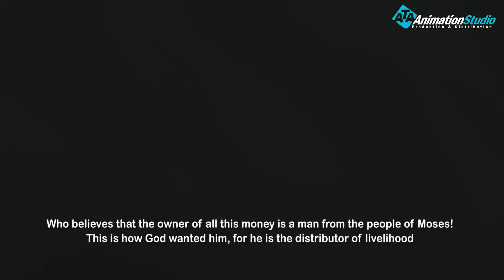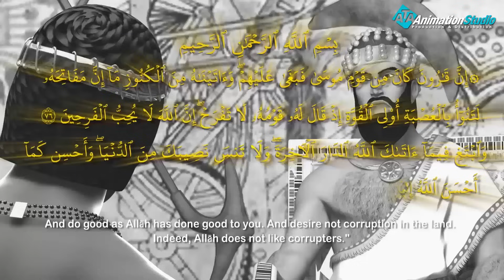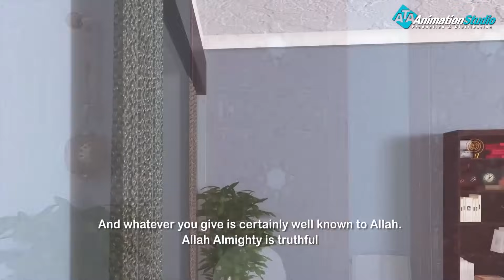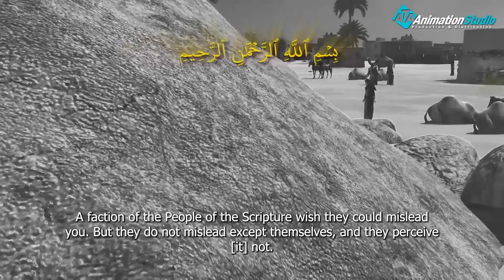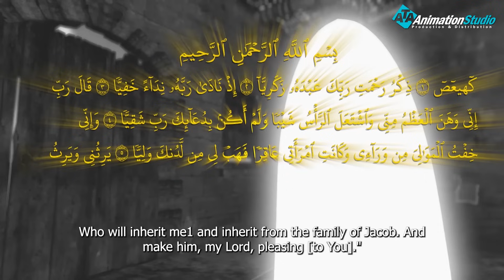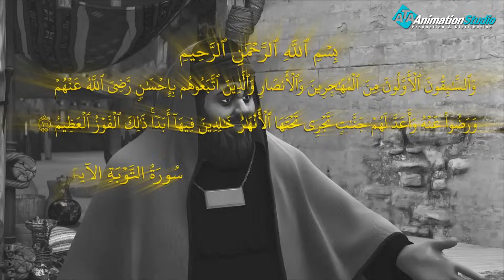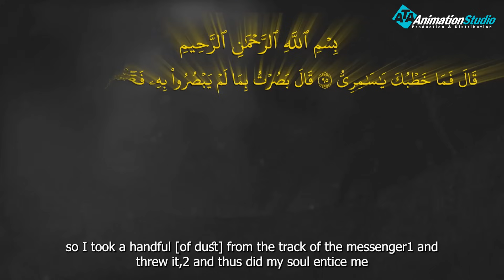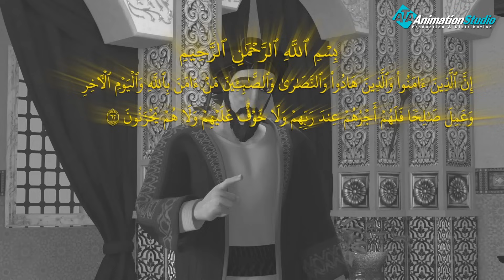حصريا ولأول مره..... قصة نبى الله " لوط "عليه السلام مع قوم سدوم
ولمتابعة رحلة موسى فى مواجهة فرعون
 من خلال : 👇👇👇👇👇